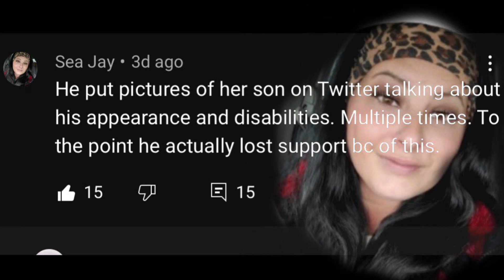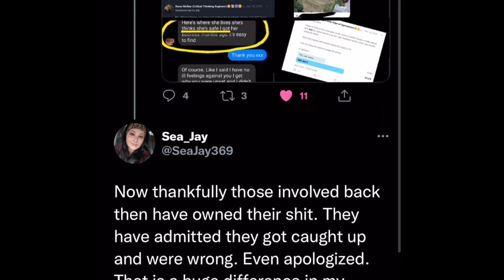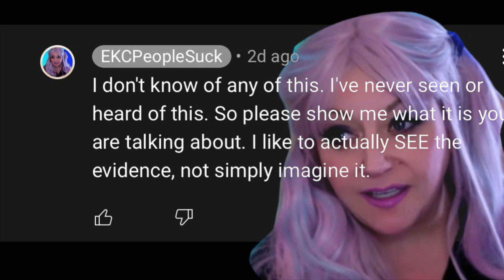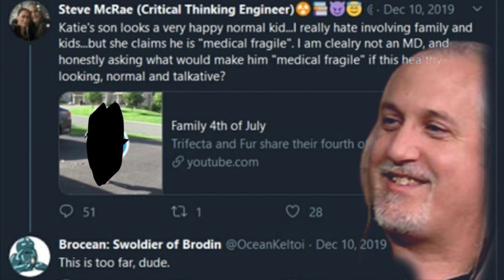EKC didn’t see nothing!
EKC didn’t see nothing okay. Show the receipts right now!!!  Steve has got astrometrical ethics. Not those receipts I don’t like em! Shift goal post. Derpa herp  “You are just so hateful!”

If you would like to show some appreciation in a practical way. This SoCal girl is working class and I won’t turn down 🌮 tacos 🌮!